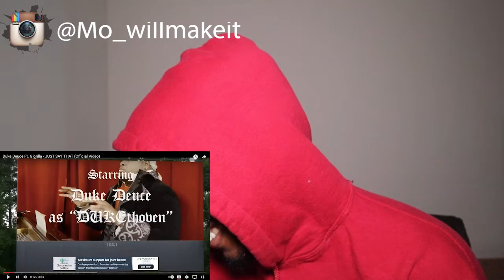Duke Deuce Ft. Glorilla - JUST SAY THAT (Reaction)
Also let me know who to react next!